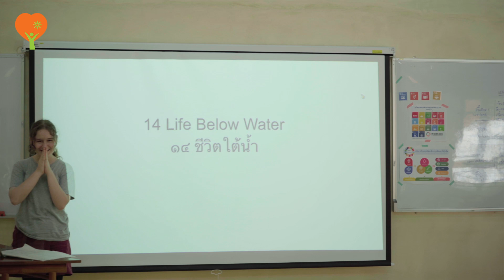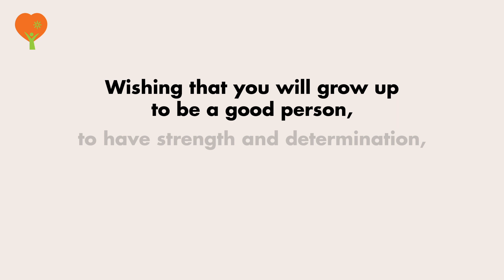PANYADEN INTERNATIONAL SCHOOL PARENTS' DAY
PANYADEN INTERNATIONAL SCHOOL
PARENTS' DAY

"What advice or wisdom would you give to your child or community". In appreciation to all parents in all parts of the world, we posed this question for this year's Parents' Day celebration at Panyaden International School. Click the youtube link below to see their inspirational and motivational responses for us all. Happy Parents' Day!

Music by: Kru Tee (Performing Arts Teacher)